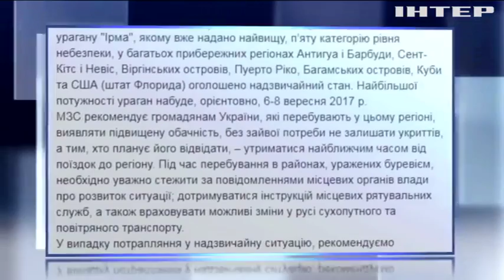МЗС закликало українців утриматися від поїздок на Кариби